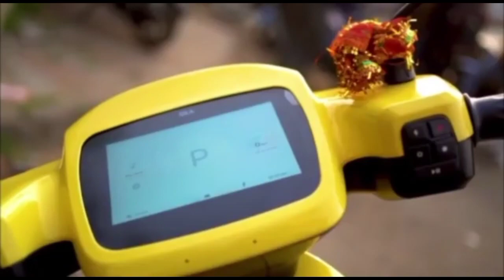एक और Electric Scooter में लगी आग |Ola Electric Scooter Fire Video |Ola Scooter Blast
एक और Electric Scooter में लगी आग | Ola Electric Scooter Fire Video | Electric Scooter On Fire,